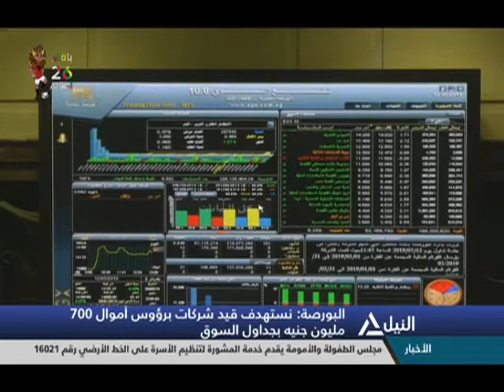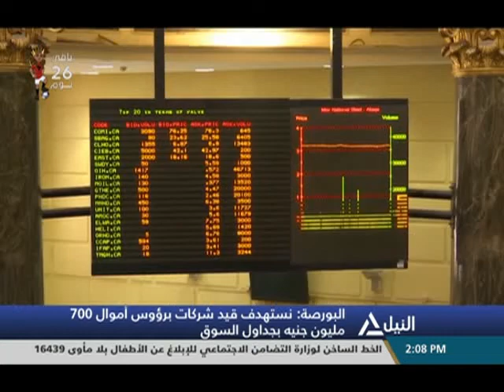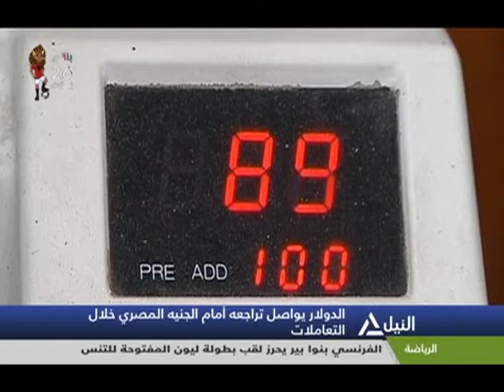النشرة الاقتصادية 26-5-2019